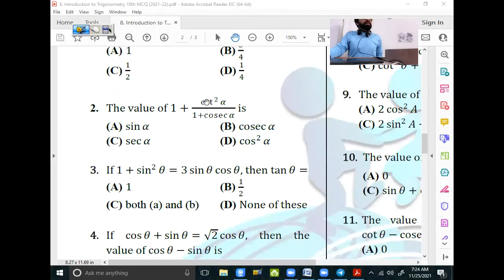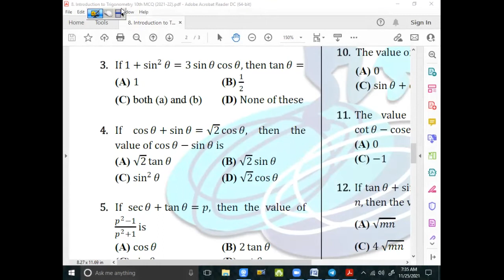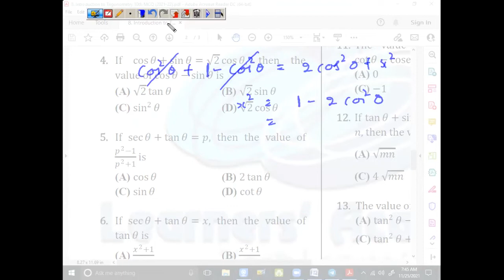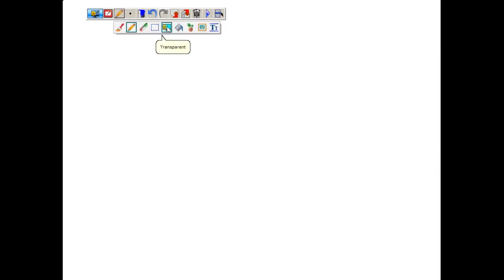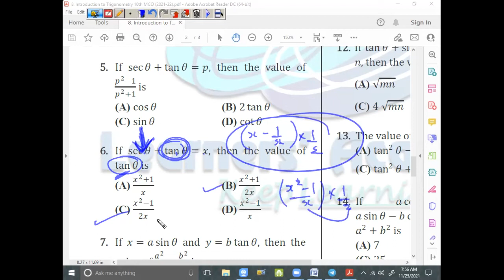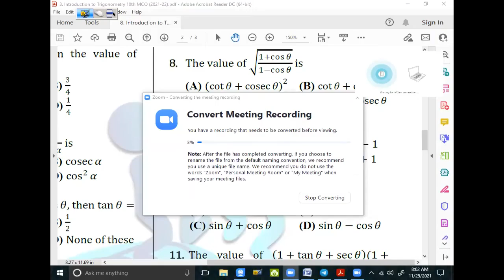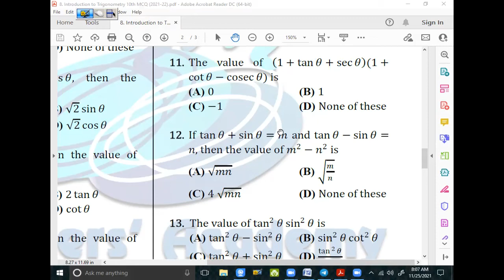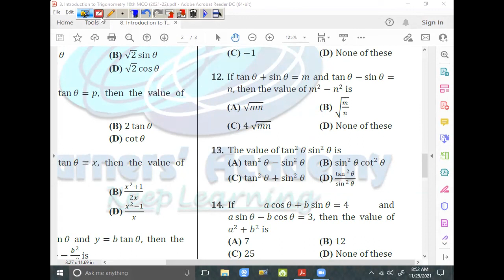25 Nov 21 Class 10th Maths (Introduction to Trigonometry MCQs based Test Paper Analysis & Rev(Part1)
Introduction to Trigonometry MCQs based Test Paper Question No. 1 to 13 Solutions